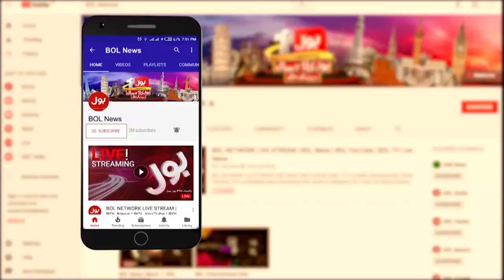Stock Exchange Hit New Record | Economic Boost In Pakistan | Breaking News